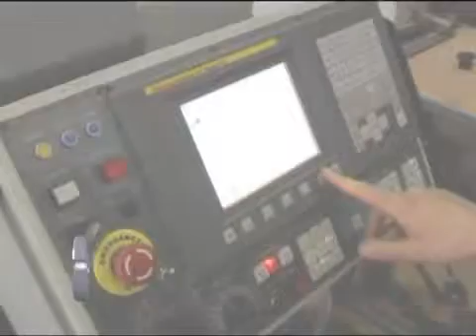Как создается ваш замок